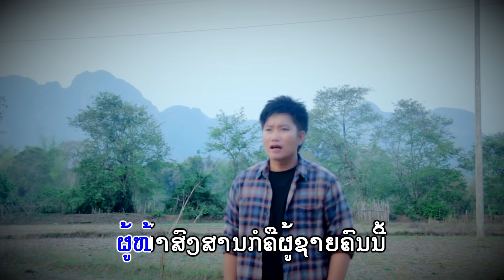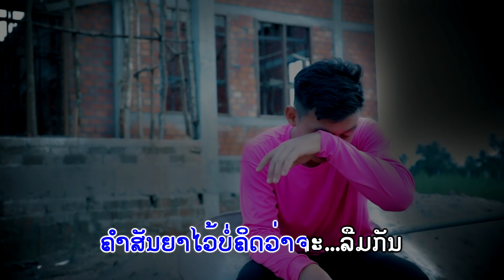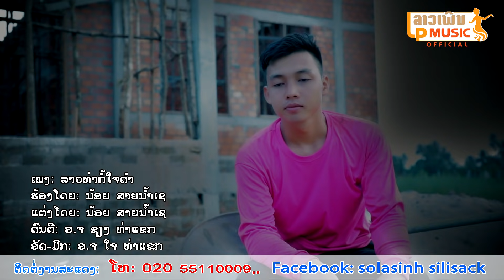ສາວທ່າຄໍ້ໃຈດຳ ຮ້ອງໂດຍ ນ້ອຍ ສາຍນ້ຳເຊ สาวท่าค้อใจดำ Sao Thar Khor Jai Dam /LPລາວເພີນ